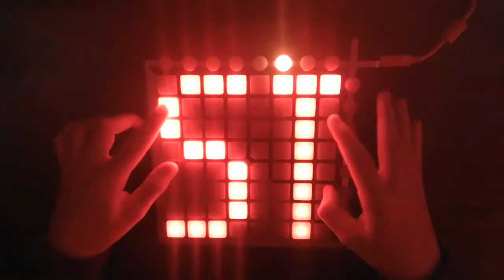Fnaf 2 Song - It's been so long (launchpad S cover) + (Project File)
Welcome Back!!! :D Have fun learning this song!! Got a new Launchpad s design :oooo

Stuff i used to make this video and the song name:
recorded with: Logitech c920
Recorder: Logitech Webcam Software
Song: Fnaf 2 - It's been so long